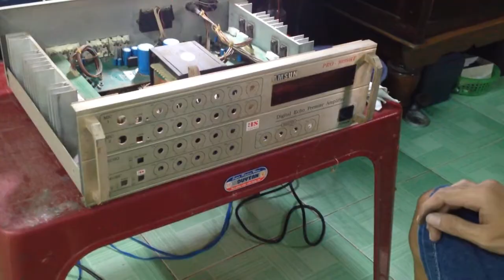SĂN VE CHAI ĐƯỢC CON AMPLI 8 SÒ | PHỤC HỒI AMPLI CŨ | PMT CỦ CHI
AMPLI MÌNH MUA TỪ VE CHAI VÀ MÌNH CHIA SẺ LẠI CÁCH SỬA CHỮA AMPLI CỦA MÌNH CHO CÁC BẠN MỚI VÀO NGHỀ THAM KHẢO NHÉ

MÌNH MỚI TẠO KÊNH KINH NGHIỆM CÒN RẤT YẾU MONG AE ỦNG HỘ CẢM ƠN !

Hãy để lại bình luận ý kiến hoặc thắc mắc dưới video nhé ..!..